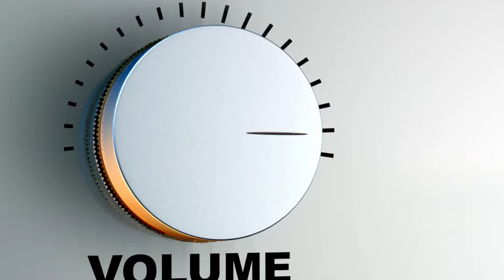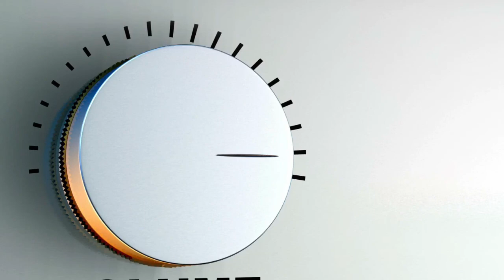PRECO SI LASKA ODOMNE ODISLA